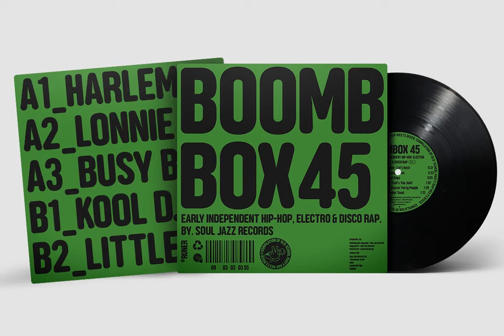Thyga Font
Download Thyga Font at YouWorkForThem

Thyga is our newest font, this is good news for those of you who are designing your best work and your biggest projects. Thyga has a very strong and elegant character, comes with the support of three styles in one family and is supported by 92 languages. Thyga is the best answer for you right now.

One more good news is. Thyga has Italic font and dingbats Icon font!. Be the first to use this professional and premium Thyga font!